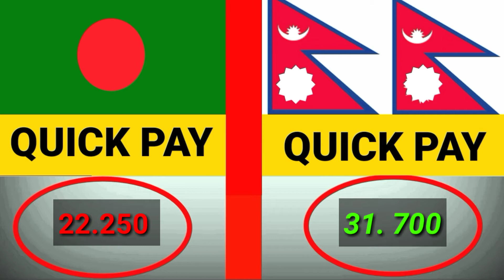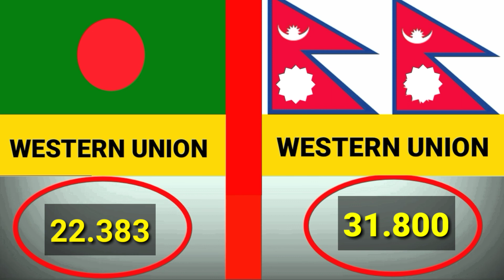Today Saudi Riyal Carreny Exchange Rate 10 August 2020| SAUDI RIYAL RATE IN PAKISTAN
Wlcom To Daily Mukesh Bhai YouTube Channel

Dosto Is Video Me Riyal Rate Exchange Rate Kya Hai India Nepal Bangladesh Pakistan Ka ye Bataya Hu Umid Karta Hu Ki Ap Ko Video Pasand Aya Hoga

Saudi Riyal exchange rate in India Nepal | Bangladesh Pakistan
2020
1) fawri bank exchange rate today
2) quick pay exchange rate today
3) ncb bank riyal rate today
4) enjaz bank riyal rate today
5) al rajhi bank royal rate today
6) Western union money transfer exchange rate
7) stc pay exchange riyal rate today
8) stc pay pakistan riyal rate kya hai
9) aj enzaj bank ka kya rate hai
10) fawri bank ka riyal rate kya hai
11) aj ka kya hai riyal ka rate
12) kya hai ajka riya rate
13) riya and rules
14) Pakistan riyal rate
15) India riyal rate
Todaysaudicarrencyrate